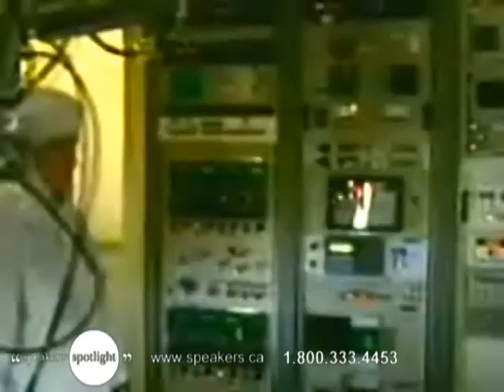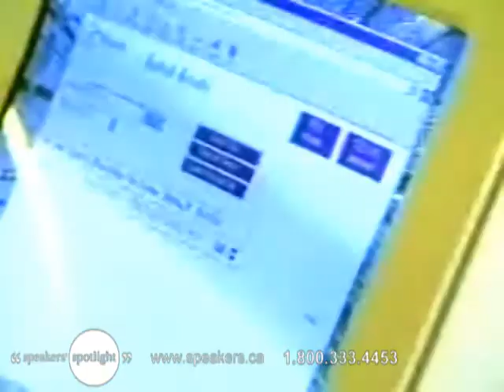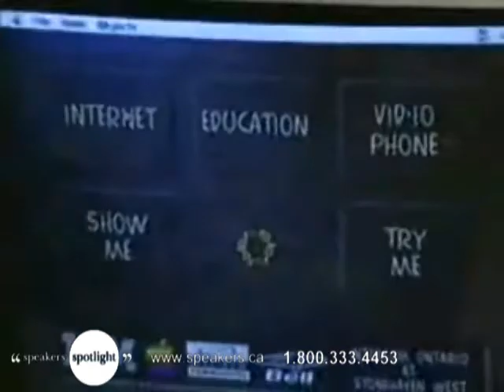Paul Hoffert - Technology Visionary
As a child prodigy, Paul Hoffert mastered classical and jazz piano, and recorded his first solo record at the age of sixteen. In 1969 he founded Lighthouse, a rock group that earned nine gold and platinum recordings. Not your typical rock musician, Paul was trained as a mathematician and physicist, and is now a scientist, researcher, university professor, writer, composer and musician.